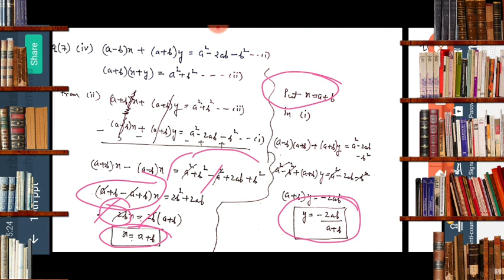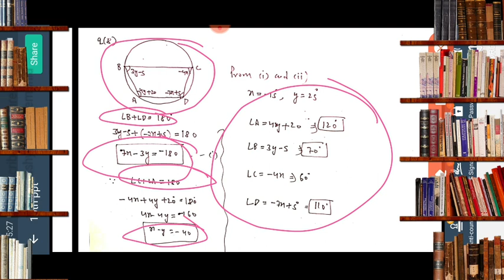class 10th linear equations ncert optional EXERCISE 3.7 Q 1 Q2 Q3 Q4 Q5 Q6Q7 Q8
dear students we hv fully solved optional EXERCISE